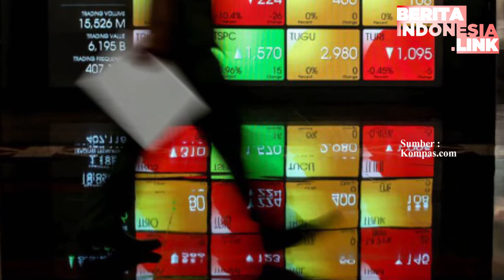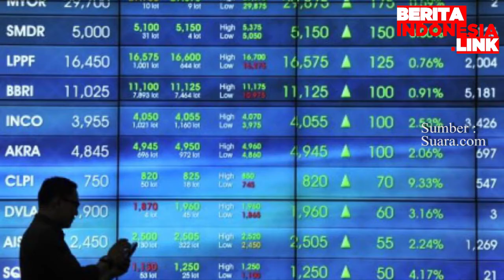Perdagangan Saham Dibuka Melemah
Seluruh sektor kompak melemah. Sektor-sektor saham dengan pelemahan terdalam adalah sektor perkebunan yang turun 2,46%, sektor industri dasar turun 1,95% dan sektor pertambangan turun 1,82%.

Total volume perdagangan saham di bursa pagi ini mencapai 526,77 juta saham dengan total nilai Rp 388,54 miliar.